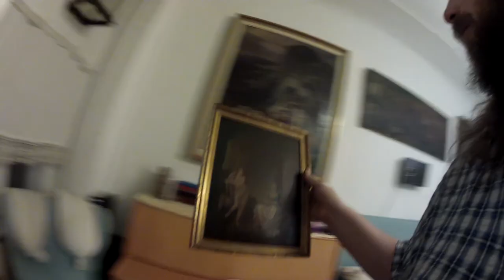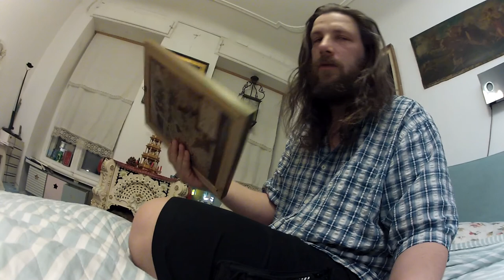Sonntags Vlog Frühstück Spielplatz und Rundgang durch unsere Messi Wohnung # 425 Tommys Vlog´s